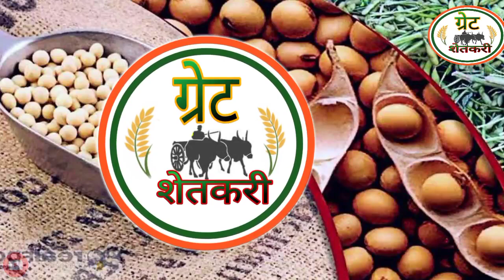आजचे सोयाबीन बाजार भाव // soyabin bajar bhav today latur#आजचेसोयाबीनबाजारभाव ‎@Great Shetkari